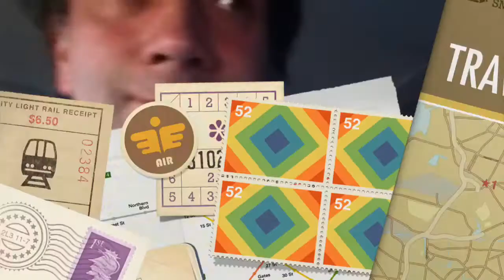Biquini Cavadão em Juruti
Videoclipe feito com o iPhone usando iMovie por Bruno Gouveia do Biquini Cavadão quando foram fazer o show em Juruti-PA na Festribal de 2011